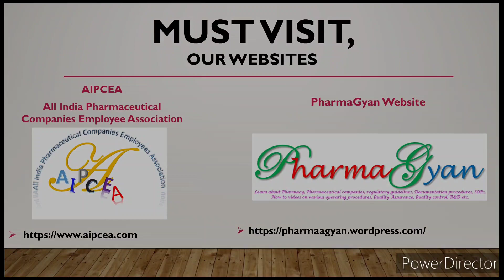Guidelines for Qualification of Steam Sterilizer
This video is about Guidelines for Qualification of Steam Sterilizer

PDA TECHNICAL REPORT 1
PDA TECHNICAL REPORT 48
EN 285
HTM 2010

Hello, Friends welcome to our channel "PharmaGyan" Learn about Pharmacy, Pharmaceutical companies, regulatory guidelines, Documentation procedures, SOPs, How to videos on various operating procedures, Quality Assurance, Quality control, R&D, Pharmaceutical validation and qualification guidelines and procedures etc.